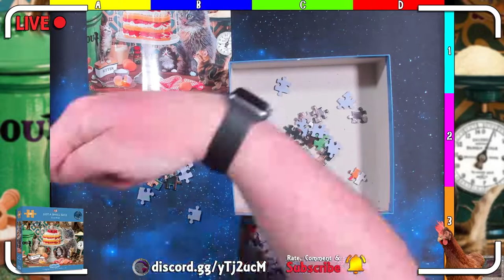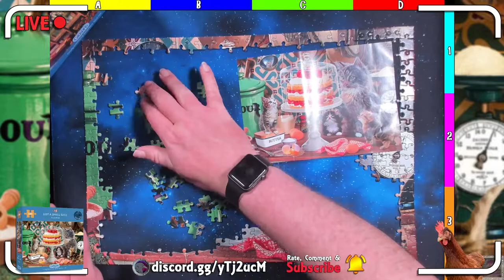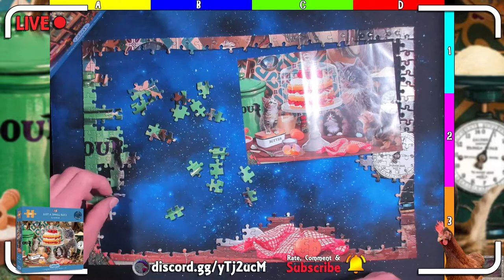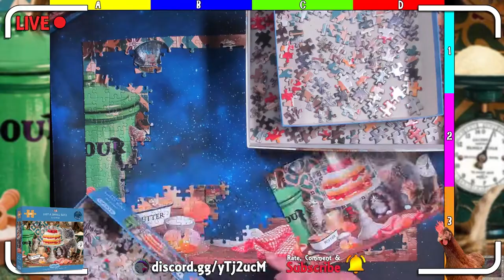Time Lapse: Just a Small Slice - A 500 Piece Jigsaw Puzzle from Gibsons by Steve Read G3133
Relax and chat with a Jigsaw Puzzle Night.

Chapters
00:00 - Just a Small Slice
07:10 - Thanks For Watching

Merch
Teespring

Music

Stream Notes
Game: 280
Opening: 78
Background: 101